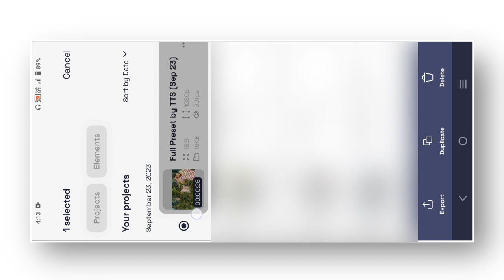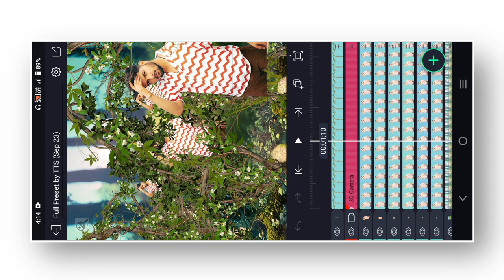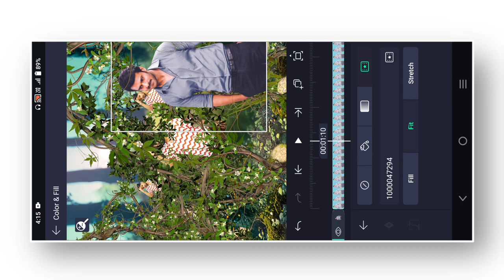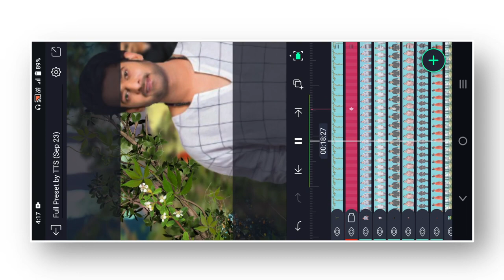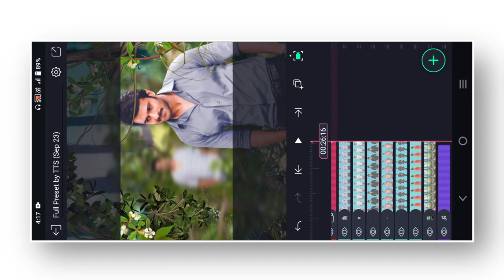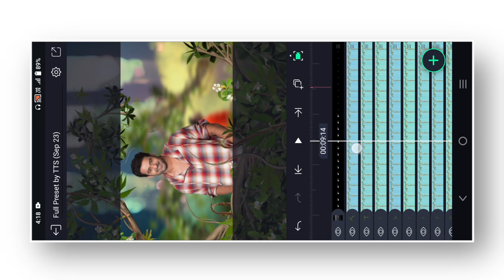One photo 3d video editing alight motion telugu